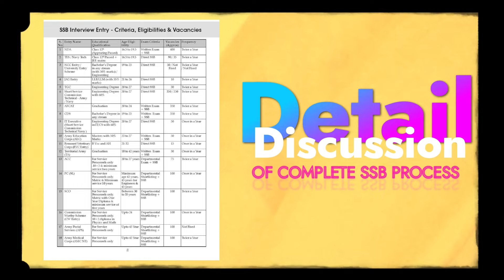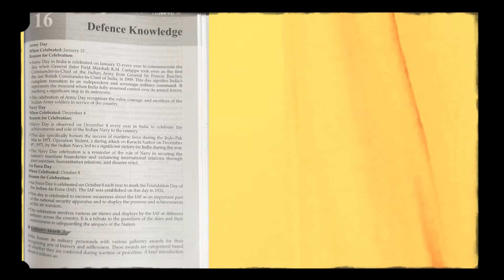How 3 Screen-Outs Pushed Me Towards Self-Improvement? 🤔📈 | CDS OTA AIR-15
Oswaal Book :
Timestamp:
00:00 Glimpse of the Video
03:10 Intro
05:00 Journey so far
09:30 CDS Written Exam cleared 5 times (strategy)
17:30 SSB Preparation Mindset (Screening Test)
33:00 Psych Test Analysis
57:00 Personal Interview
01:12:00 Mindset that Sailed me Through
01:17:00 Message for the Aspirants

This interview will break many of the myths that defence aspirants have.
In this conversation, we have
                                                " Kirit "
 who has secured AIR-15 in  CDS OTA
we primarily talked about a lot of factors regarding the OTA CHENNAI training days and mindset required for Armed Forces.